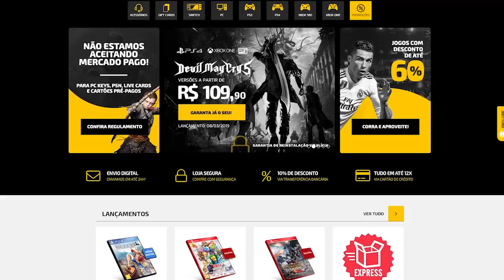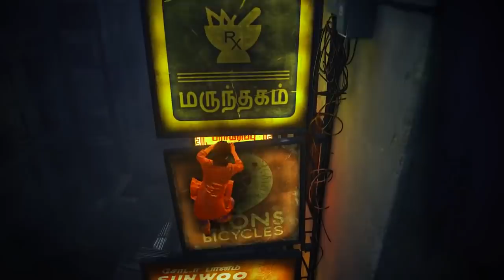Coisas que mais ODEIO em jogos de videogame!